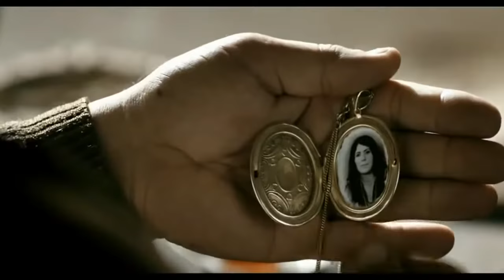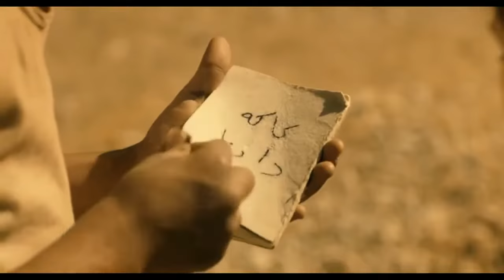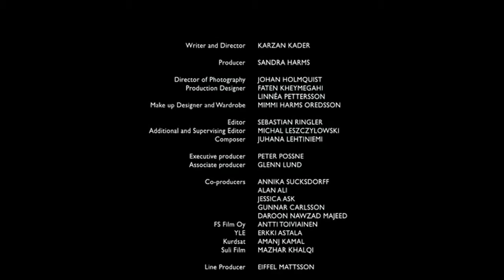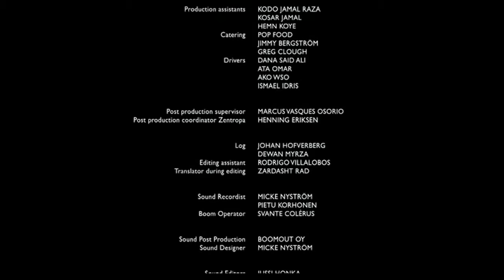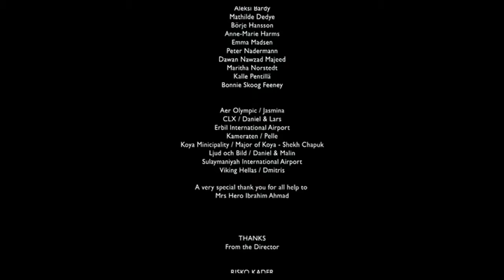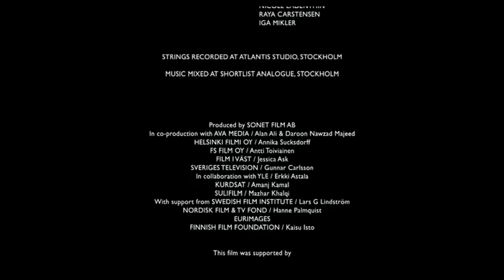AMOR DE HERMANOS |Pelicula de Reflexion | Español HD